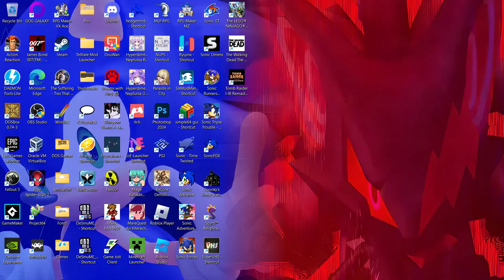The LEGO Ninjago Movie Video Game - Part 3